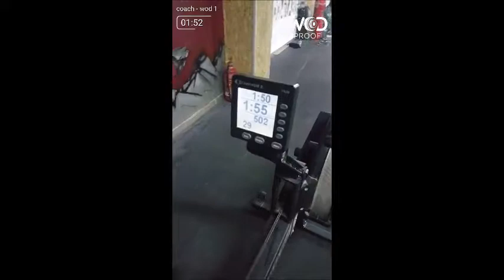coach ath t d w1a